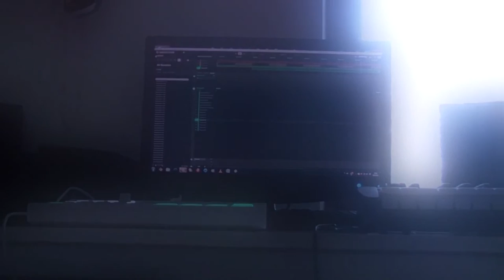Making an Electronic Hip-Hop Instrumental "Deeper Meanings"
BasementStudios Productions 2015

Beatmaking ep. #3

This is the making of a mellow electronic Hip-Hop instrumental called "Deeper Meanings".